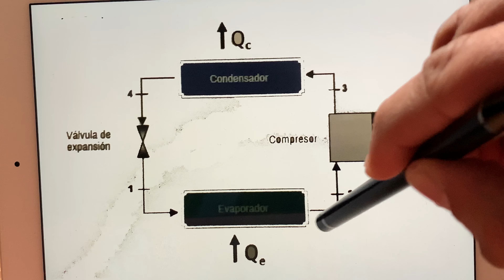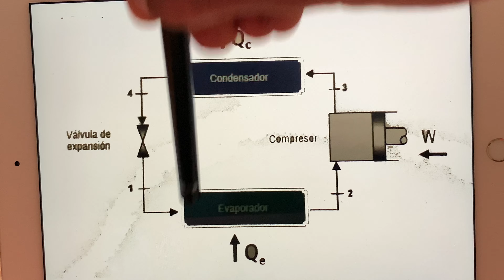Elementos Básicos de un Sistema de Frío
▶RECUERDA:       ✐✌✍✐✌✍✐✌✍✐✌✍
 ✔Me gusta = valorar
✔Comentar = mejorar